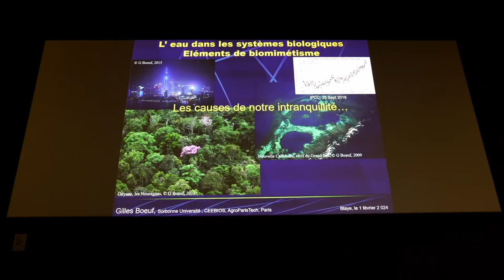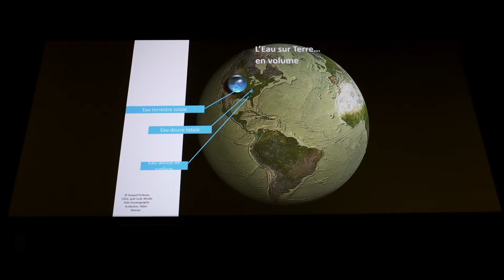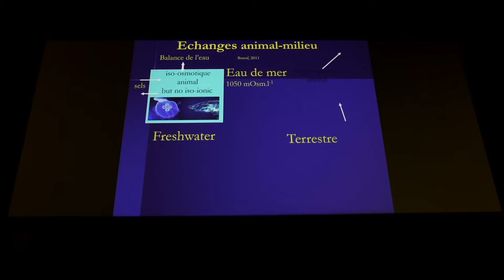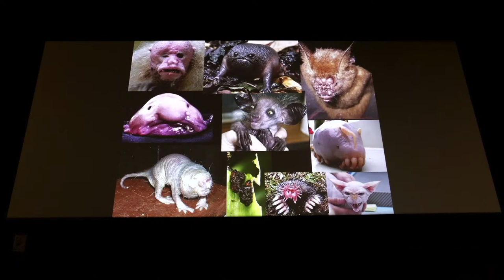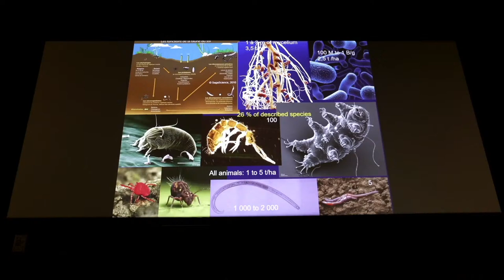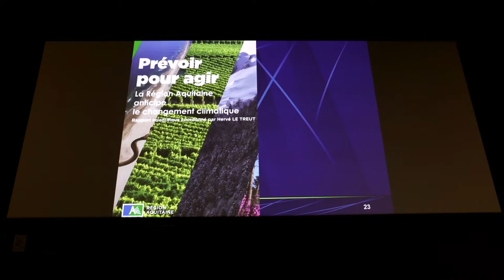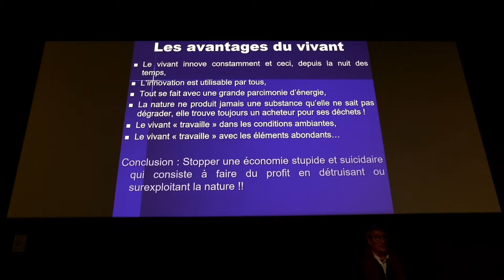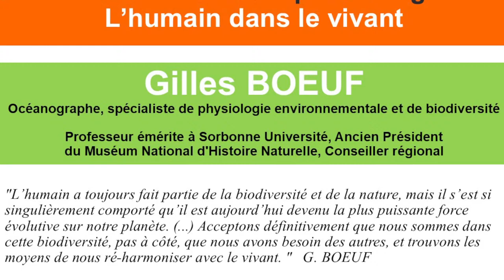Conférence sur l'humain et l'érosion de la biodiversité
Monsieur Gilles BOEUF, biologiste français, professeur à Sorbonne Université, ancien professeur sur chaire au Collège de France, ancien Président du Muséum National d’Histoire Naturelle et conseiller régional de Nouvelle-Aquitaine depuis 2021, tient une conférence sur l’érosion de la biodiversité et la responsabilité de l’humain dans ce processus.

L’humain fait partie de la biodiversité et de la nature. Il s’est comporté si singulièrement pendant des siècles qu’il est aujourd’hui devenu la plus puissante force évolutive sur notre planète. L’humain a besoin du vivant, il doit trouver les moyens de se ré-harmoniser avec lui.

Cette conférence s’inscrit dans le programme d’animation du SCoT de la Haute Gironde Blaye-Estuaire visant à prendre la mesure des enjeux sociétaux et écologiques qui s’imposent à nous et nous obligent à changer nos modes de vie et notre façon d’envisager le développement du territoire. Le SCoT apporte de l’expertise et des connaissances afin d’accompagner les élus, les acteurs territoriaux et la population dans ce changement.

Les activités humaines sont les principales causes de l’érosion de la biodiversité. Les collectivités, par les politiques qu’elles mènent en matière d’urbanisme, de protection de l’environnement, de réchauffement climatique, de mobilités, d’alimentation locale, peuvent contribuer à leur niveau à enrayer ce déclin.